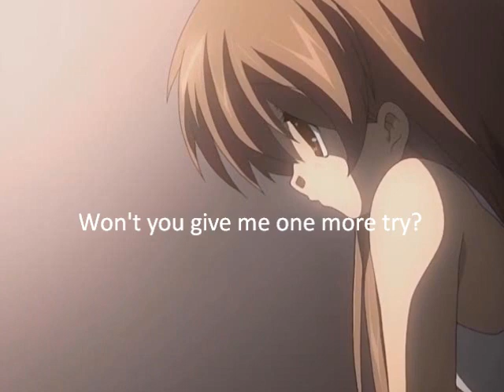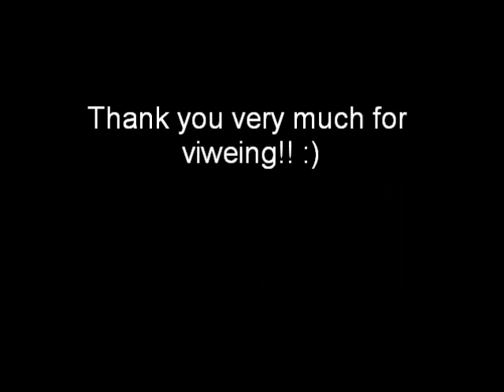Scooter - I'm Lonely (With lyrics)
Song : I'm Lonely

Artist : Scooter

Wallpaper : Google.com

Lyrics:

Oh Lord, I'm a very sharp sword
Number one upon the billboard
It's the effect you don't expect
You never know what's coming next
So get a grip quick drop a gear running high to the sky
Can you fly?
Like a killer in Manila
I make you shiver
My name is MC I

Baby
More than you will ever know
Lately
I only made you cry
But don't you say good bye
Won't you give me one more try
'Cause I'm lonely
I feel so lonely
I need your body by my side
To get me through there endless nights
I'm lonely
There's no one in this world for me but you

Alright
Yeah

Pull 'em up

Oh Lord, every time we cut the slack
Always forward never ever going back
We're playing full session, full swing
Got the sounds of the real thing
So get a grip quick drop a gear we progress and express
We're coming fresh
The appliance of the science
We getting strong, oh yes
And we're dressed for success

Keep it up now

Come on

Pull 'em up, pull 'em up